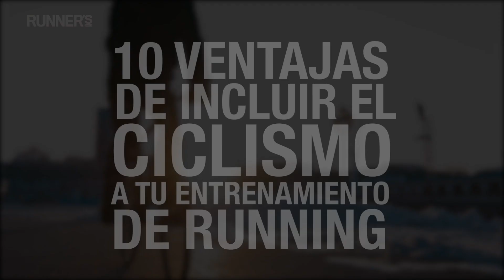¿Corres? Pues pedalea. | Runner's World España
Descubre en éste vídeo los beneficios que tiene el ciclismo si eres corredor. Toma nota y disfruta del entrenamiento cruzado!!!